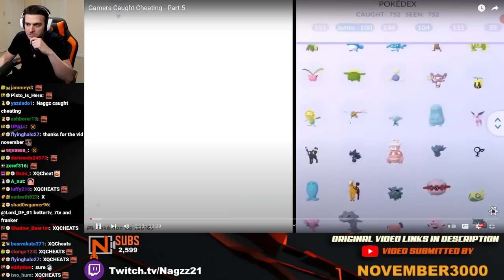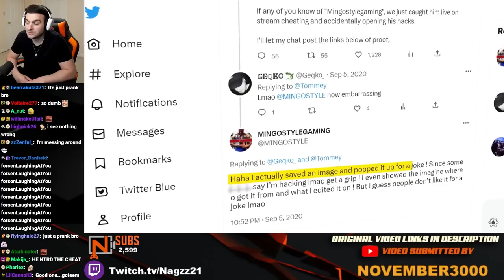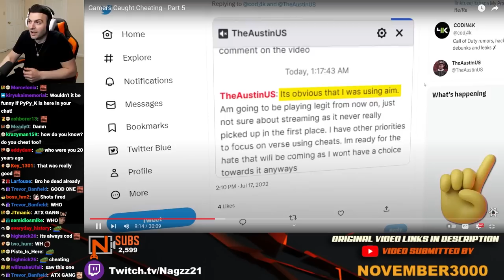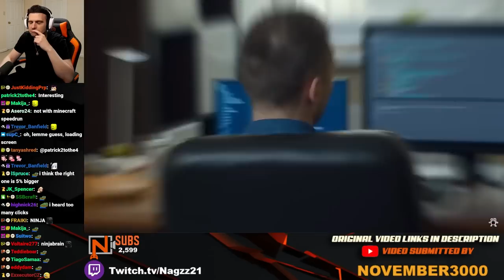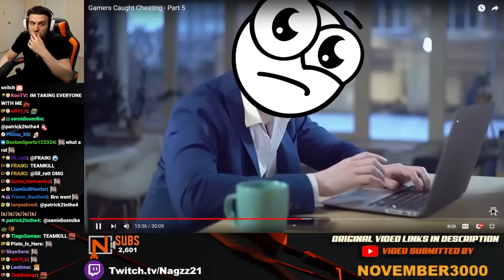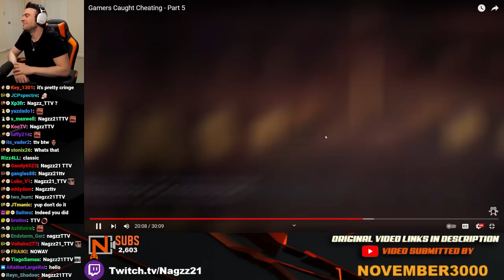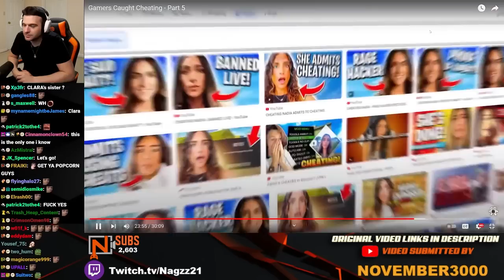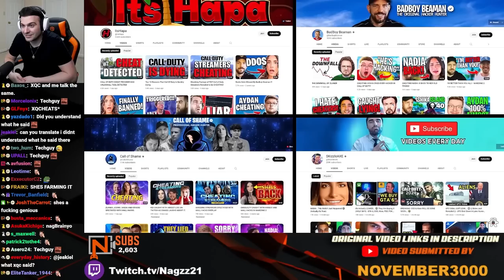Gamers Getting Caught CHEATING Live YET AGAIN ( 5 ) | Nagzz Reacts to BE AMAZED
Nagzz reacts to cheaters getting caught in game again live